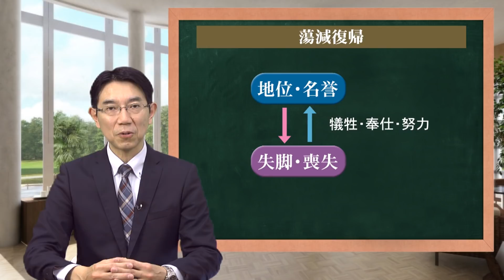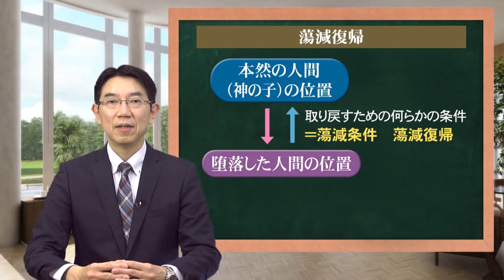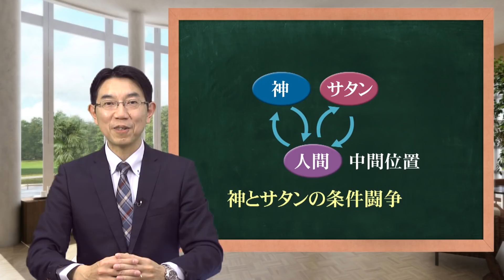【ほぼ5・統一原理】第92回 復帰原理 緒論（1）「『蕩減復帰』とは？」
今回から、「ほぼ5分でわかる統一原理」は『原理講論』の後編である復帰原理の内容に入ります。「復帰」とは「再び帰る」ことであり、本然の位置と状態に戻ることです。では、堕落によって本来の姿を失った人間は、どのようにして本然の位置と状態に戻ることができるのでしょうか。堕落人間に対して、血縁関係を根拠に親子関係を主張するサタンをどのようにしたら、分立することができるのでしょうか。